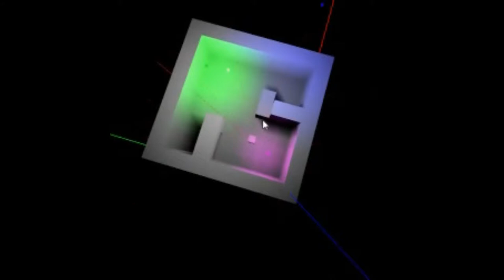"Metapod" Vertex Lighting Engine Test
Vegas is a whore and caused the video file to "blink" a few times. No idea why. Sorry about quality.